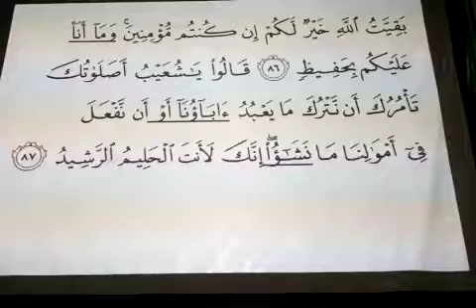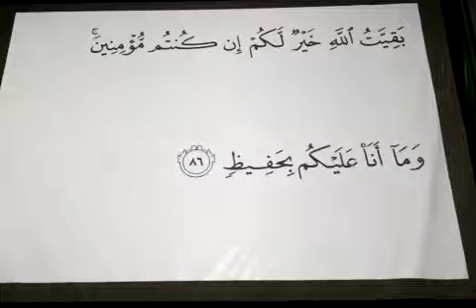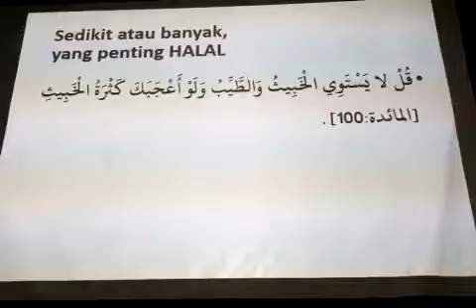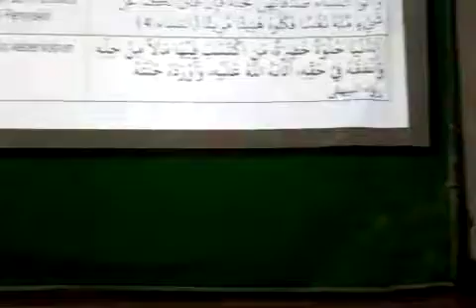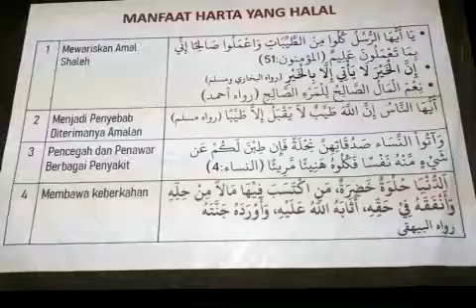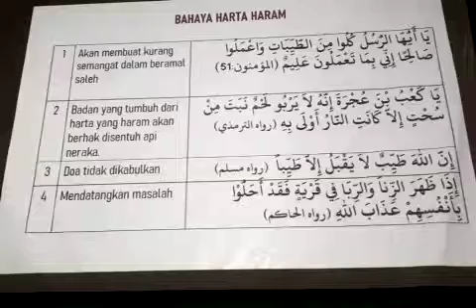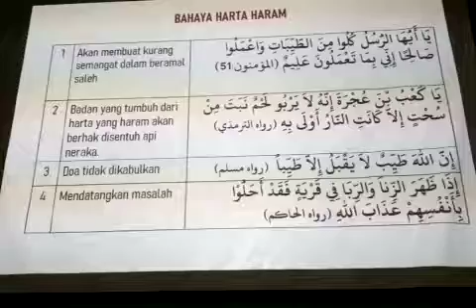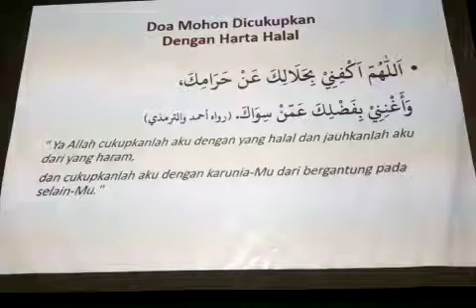Kajian Tafsir 2 Agustus 2020